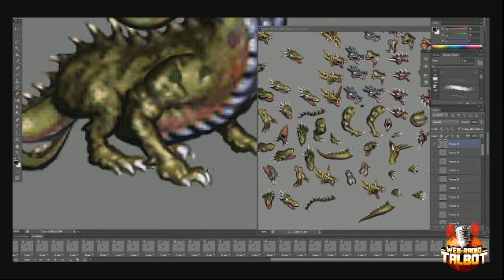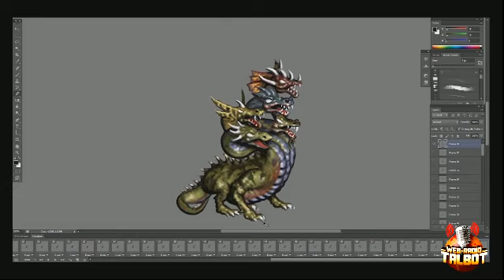Radio Talbot ...27 jan 2015, émission 306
Denis Talbot, Andrée-Anne Babin, Alex Lequin-Doré et Benoit Mercier nous parlent de The Witcher, Dying LIght, Fantastic 4, Homeworld, Gravity Ghost. Jean-Sébastien Rodriguez, avocat spécialiste du droit d'auteur nous donne des conseils si l’on créé des jeux vidéo.